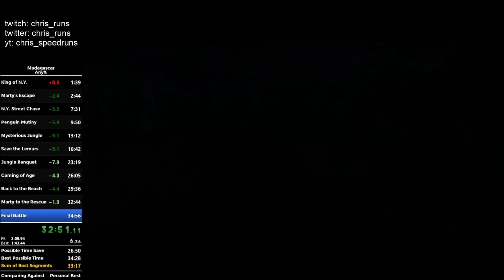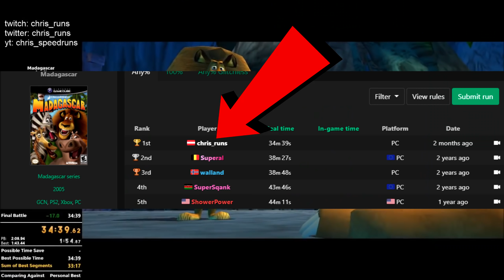ОН ПРОШЕЛ Madagascar ЗА 34 МИНУТЫ - Мировой рекорд в Мадагаскар 1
▼▼▼ЧИТАЙ ИНФОРМАЦИЮ▼▼▼
Это разбор мирового рекорда по Madagascar 1